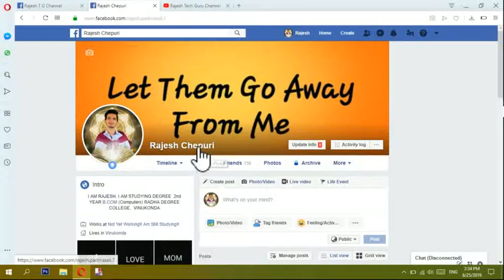2NDYEARINTERMEDIATE 2nd Year Intermediate Civics 2 Marks Important Questions Telugu Medium.